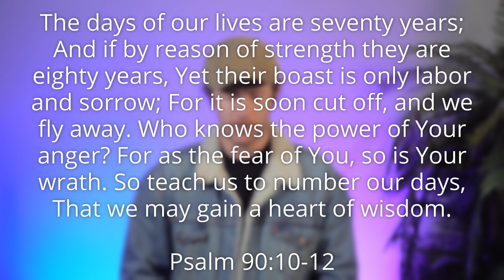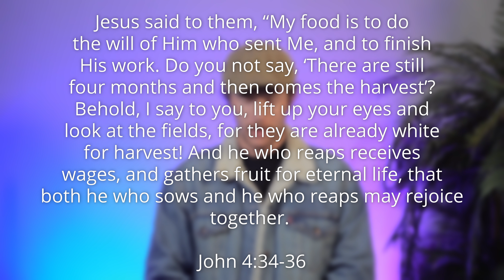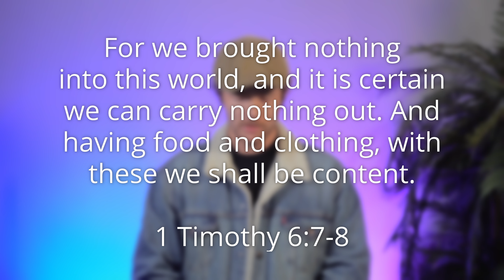Reaping the Harvest - 02/22/2024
Calvary Chapel Hemet’s daily devotional. We pray that these help you grow more in love with the Lord. We upload these Devotionals every morning at 8am (Except Sunday.)